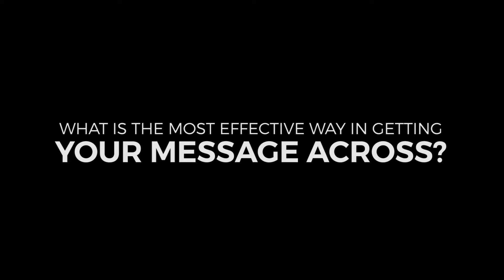JOSHUA VILLALOBOS: Eco-activist, humanist, empowered youth (Part 3)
Joshua O. Villalobos, 17, is a convenor of Youth for Climate Hope, a social activist raring change the world for the better. "This place is worth protecting... this place is worth fighting for."  FULL FEATURE SOON.  Full article